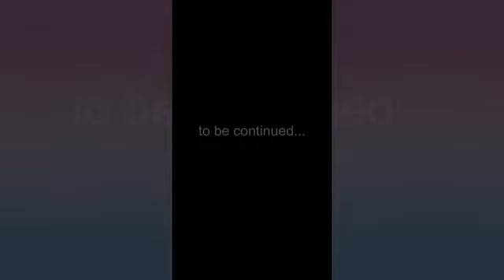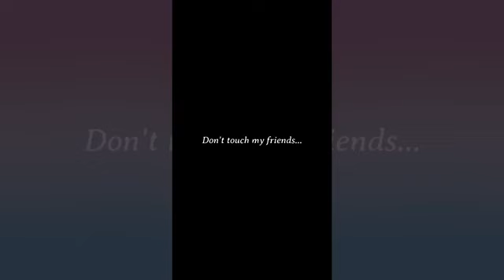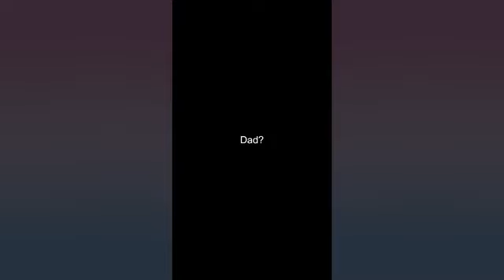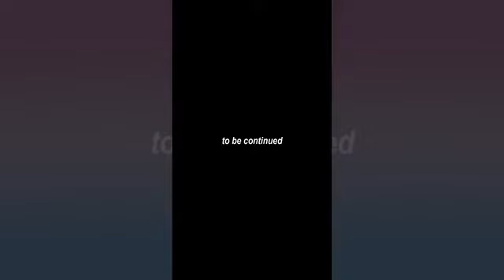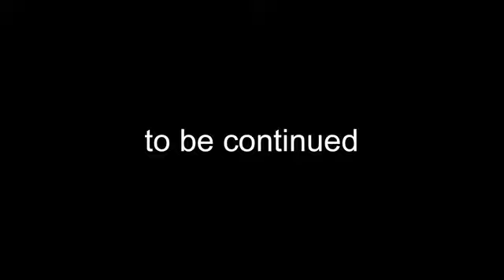HERO 0 1_10 episode